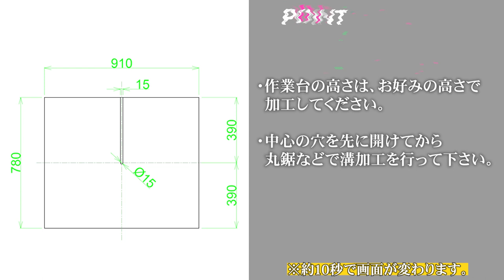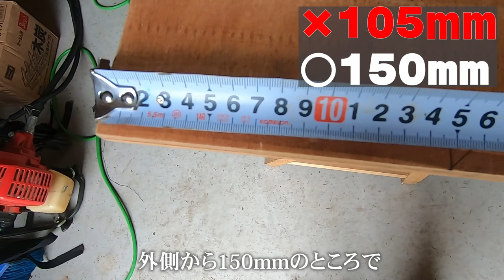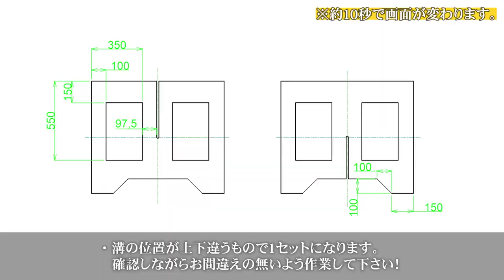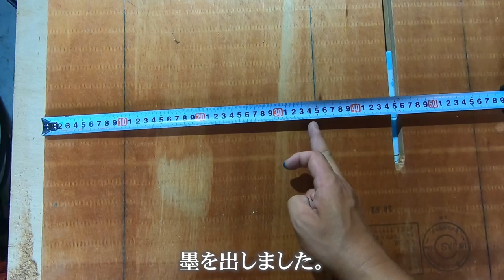[DIY] 簡易作業台を作ってみました！テーブルの脚としても使えるので、バーベキューなどにもお勧め。1セット持ってると重宝しますよ‼ここだけの話、買った方が安いかも…(笑)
▼動画の時間割
00:00 動画の概要説明
00:59 作業内容説明
01:42 溝加工図面
02:00 脚部墨付けと説明
04:24 脚部加工
07:38 軽量化切り抜き説明
10:36 軽量化切り抜き加工
14:16 完成
15:14 まとめ

---お知らせ---

2020年5月からブログを始めました。

.カメラ.

◇　sony hdr-cx560　(10年以上前に購入）
.レンズ.

.ジンバル.

.マイク.

◇　audio-technica ステレオマイクロホン AT9911